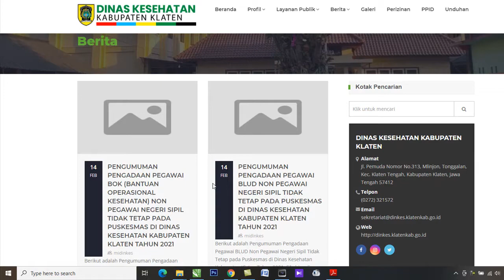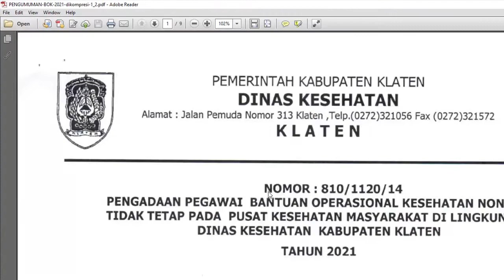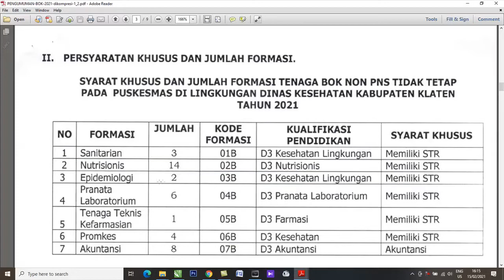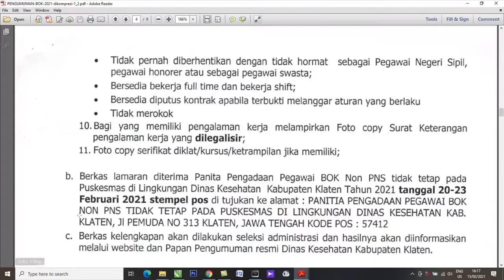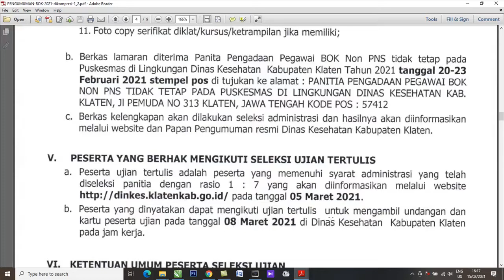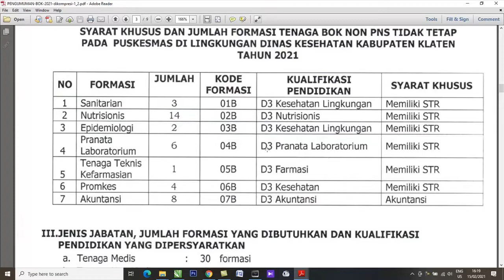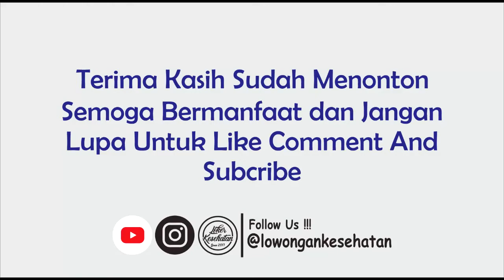INFO LOKER BOK DINKES KAB. KLATEN PART 2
Berikut adalah Pengumuman Pengadaan Pegawai BOK Non Pegawai Negeri Sipil Tidak Tetap pada Puskesmas di Dinas Kesehatan Kabupaten Klaten Tahun 2021.